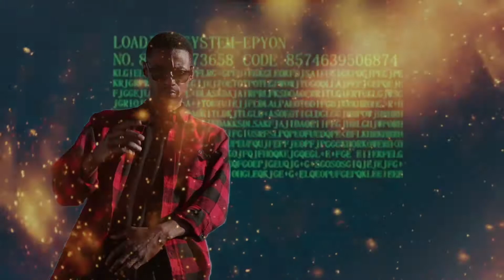STAR PLAYERZ - FAR DISTANT OFFICIAL VIDEO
@bsidez510 Presents:
Far Distant (Official Video).

Directed and Edited by @levelupmultimedia510

Another Level Up!

Filmed, Directed and Edited by: Level Up Multimedia
Recorded in Oakland.CA

Previous Songs and Videos:
STAR PLAYERZ F. MAZTA I - GOOD FRIDAY